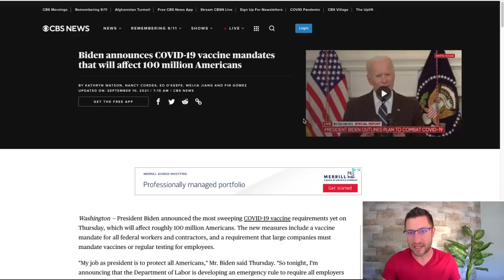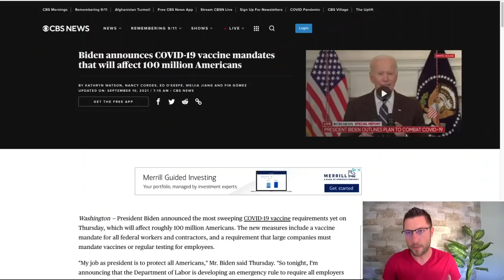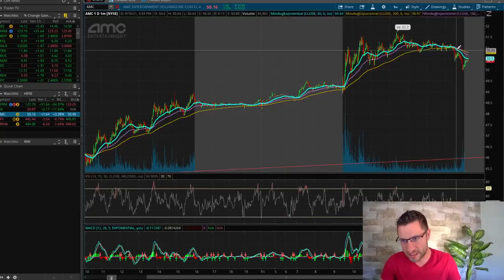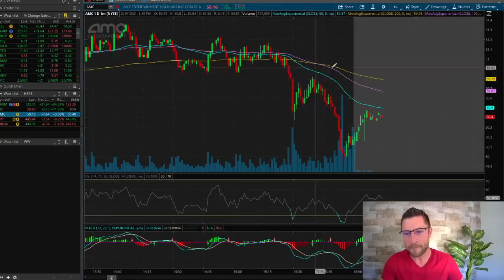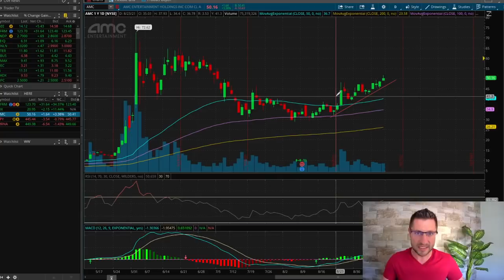AMC STOCK - THE SMASH THROUGH $50 IS ONLY THE BEGINNING OF LEG #2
In this video I go over the market tanking a dump at the end of the day and AMC holding strong back in the $50s.